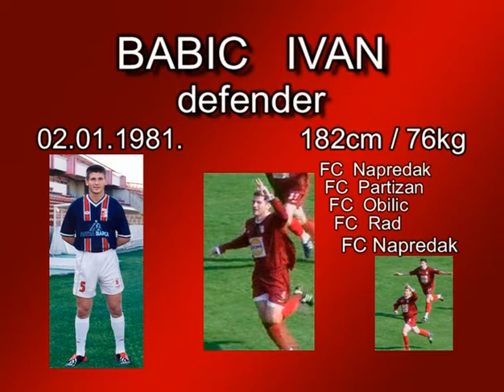Ivan Babic - Football Serbia